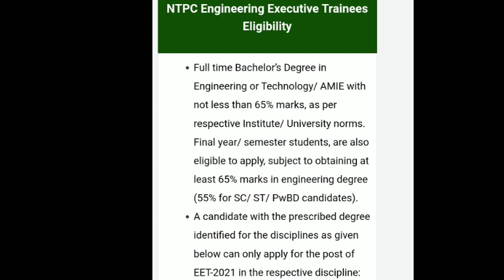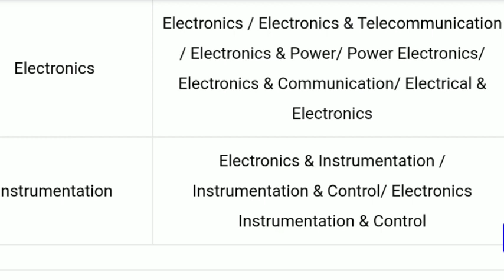NTPC recruitment 2021|final year eligible |salary -60000